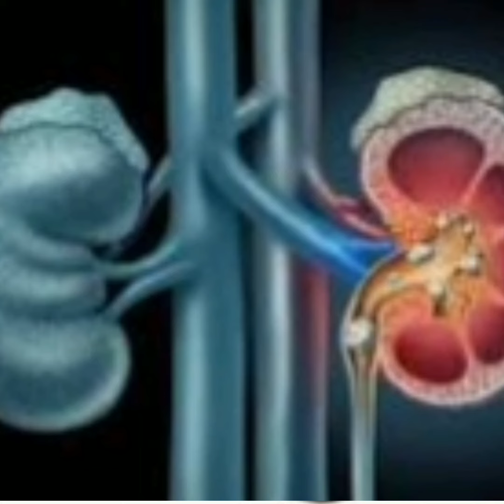aloo ke faidy/potato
alloo ke shooken hazrat kelye buhat bari khushkhabri buhat bari video again